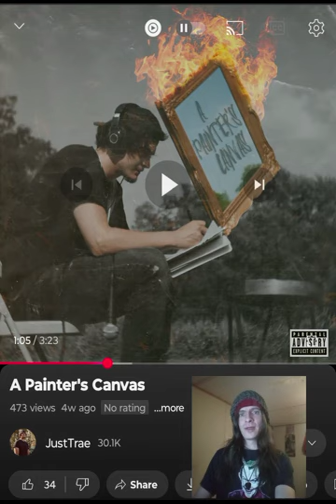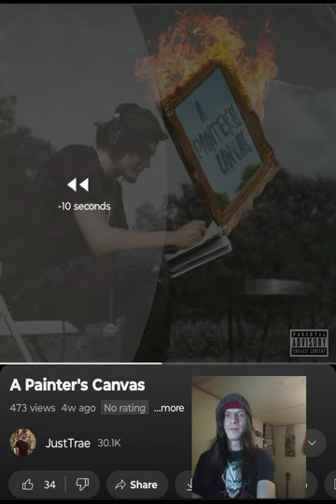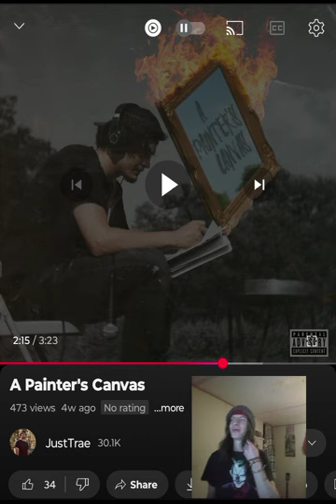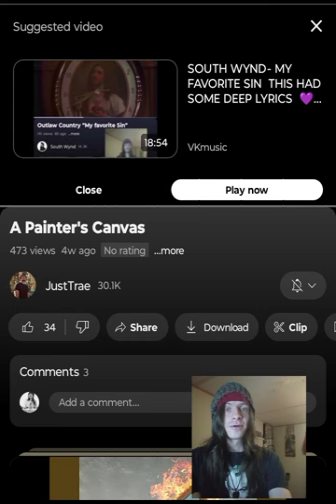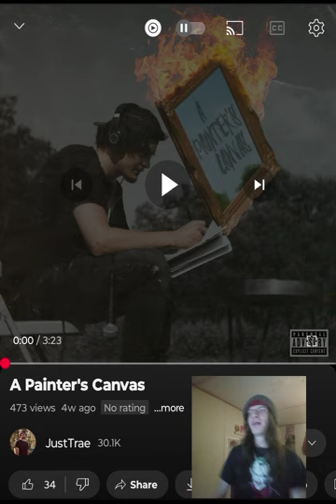JUSTTRAE- A PAINTER'S CANVAS I REALLY LIKE THIS ONE 💜 🖤 INDEPENDENT ARTIST REACTS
This album has been really good so far. Glad to be here reacting to it for everyone. I appreciate it. I love you a million 💜🖤